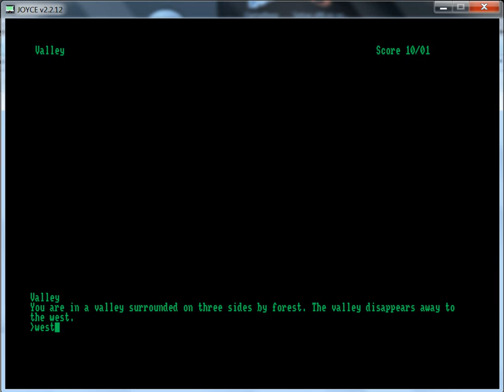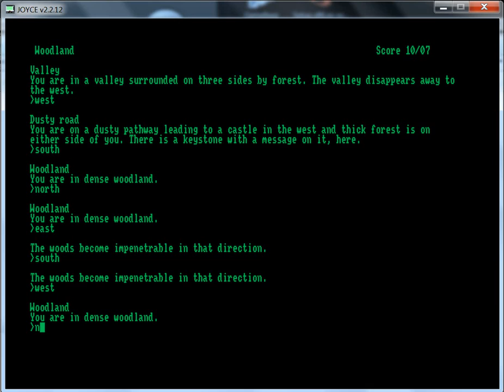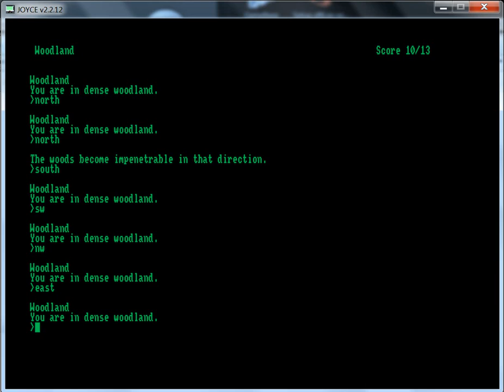Blackstar - Amstrad PCW - emulador JOYCE 2.2.12